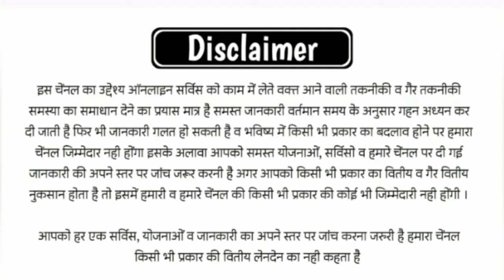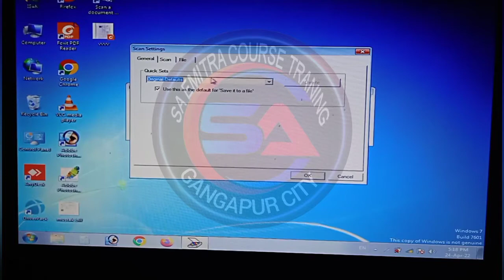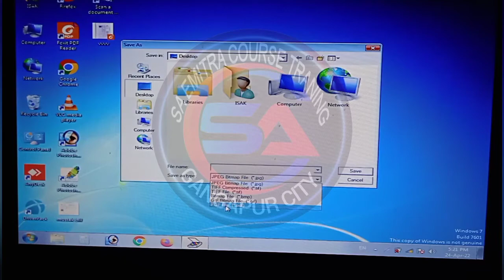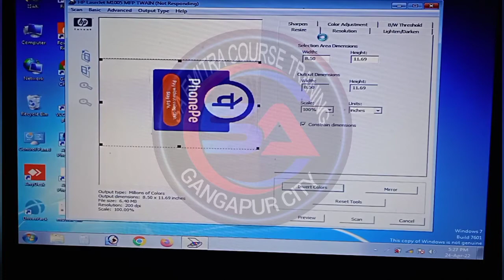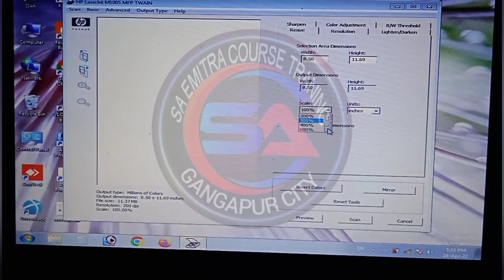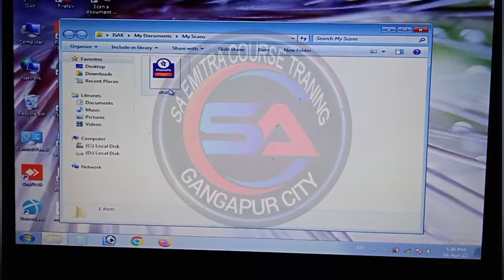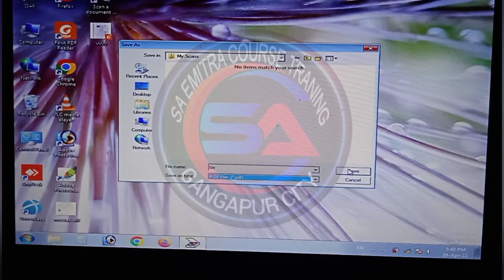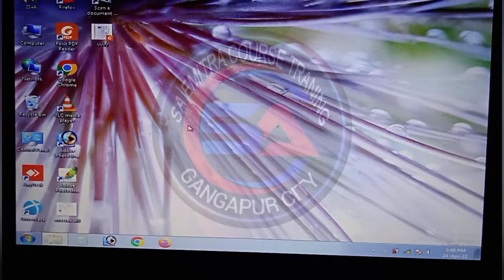how to scan a document from printer to your computer in hindi | hp printer se scan karna sikhe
how to scan a document to your computer
how to scan a document to your laptop

यारा आप सभी  दोस्तो का स्वागत करता हे आप के अपने यूट्यूब चेंनल में SA EMITRA COURSE TRAINING ।।।।।।।।।

इस वीडियो में मैने आपको hp laserjet M1005 MFP printer से scan documents के बारे में बताया गया है कि hp printer से documents कैसे स्कैन करते है और jpeg pdf me kaise save करते है यह बताया है इस वीडियो में मैने आप दोस्तो को आशा करता हू आपको मेरी यह वीडियो पसंद आई होगी ।।।
प्लीज सब्क्राइब करना ना भूले ।।।

how to scan a document from printer to your computer in hindi?
these video contains :
1) how to scan a document from printer to your computer in hindi
2) how to scan a document from printer to your computer
3) how to scan a document from printer to your laptop
4) how to scan a document to your computer
5) how to scan a document to your laptop
6) how to scan a document from printer to computer
7) how to scan a document from printer to laptop

Your Search

document scan
hp laserjet M1005 MFP printer se doucments scan karna sikhe,
kisi bhi printer se scan kaise kare,
hp laserjet M1005 MFP printer se doucments scan kaise karte hai,
how to scan a document from printer to your computer,
how to scan a document from printer to your laptop, how to scan a document to your laptop,
how to scan a document from printer to computer, how to scan a document from printer to laptop
@Unique online guru

My content : -